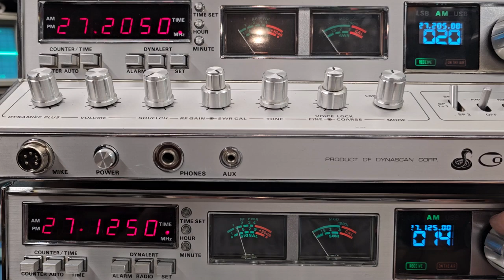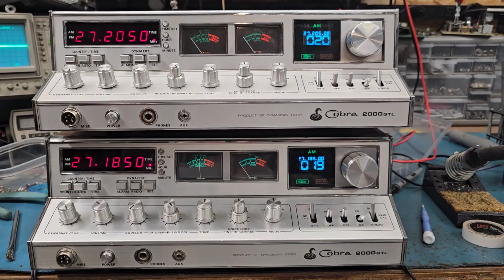For Doug in NV! Dual 2000's with full DDS-VFO